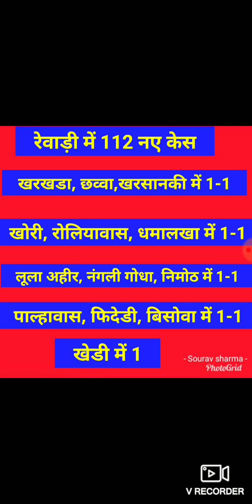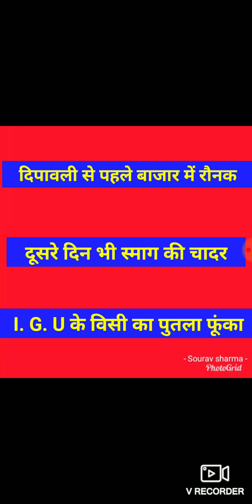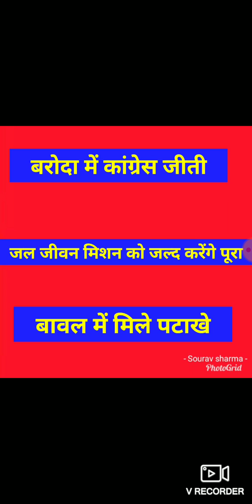Rewari news 11 November 2020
Rewari news
rewari update
aaj ki rewari ki khabar
baroda upchunav results
bawal news
Dharuhera news
kosli news
haryana rewari news